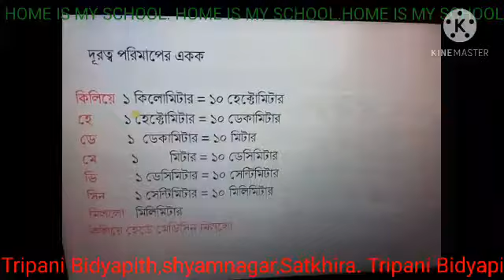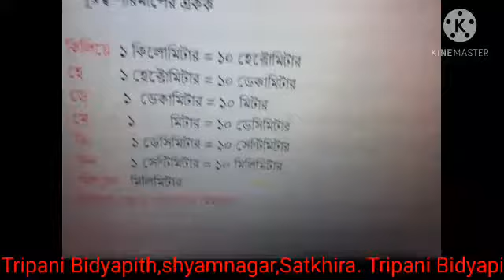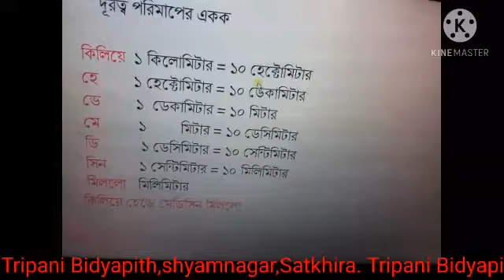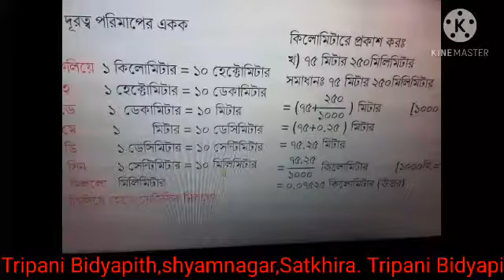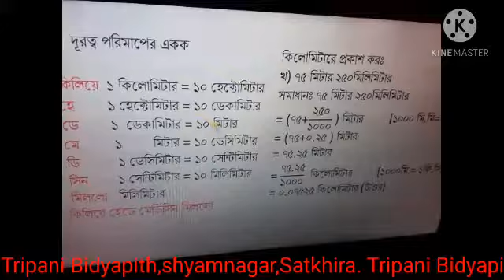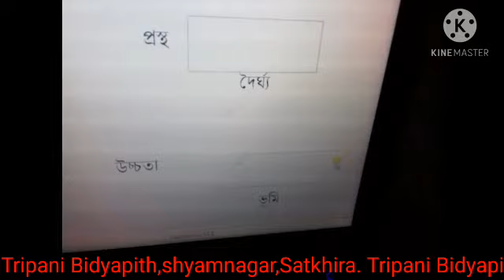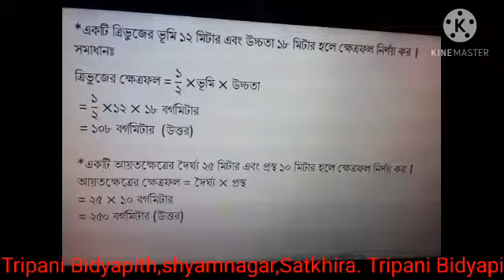সপ্তম শ্রেণী, গণিত, অধ্যায় ৩,পরিমাপ।